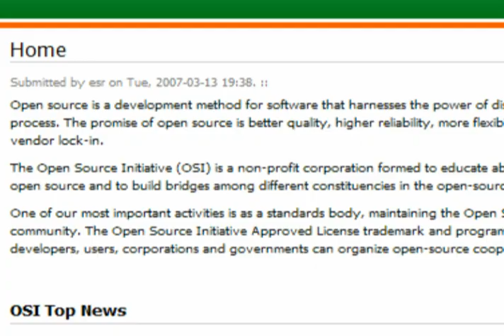Connected Life Show 3-8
One ironic twist this, are some of the interesting innovations that have come out of the world of hacking.  Such seminal software as Firefox, Open Office and Apache were all created out of the movement known as Open Source.  Well be looking into the Open Source world in future episodes, but for next week we have a great show for you looking at how technology is featured in our food and entertainment.